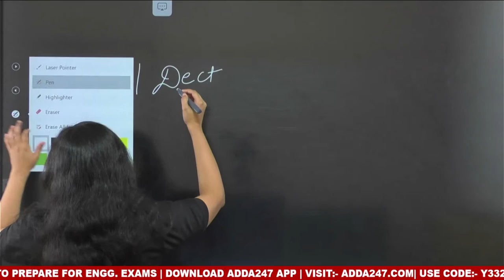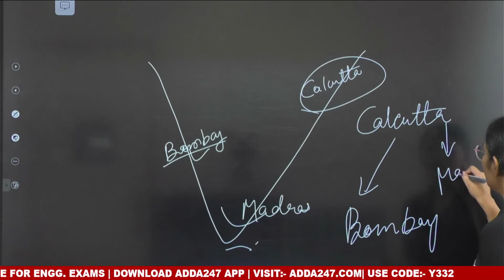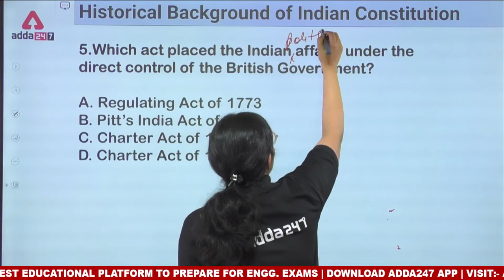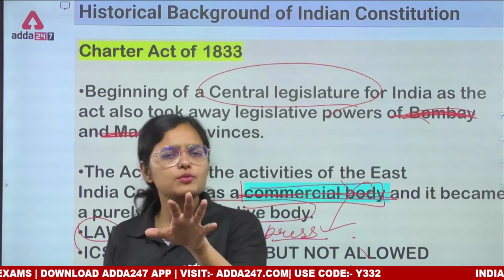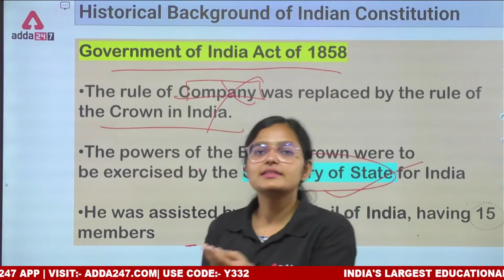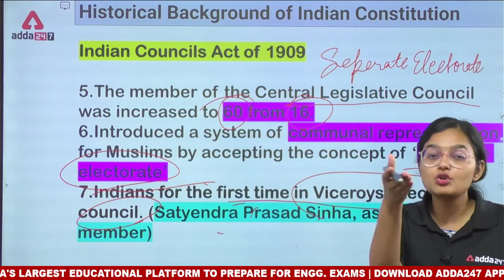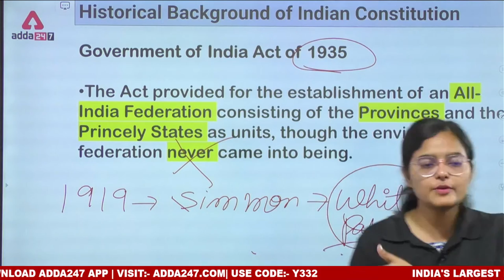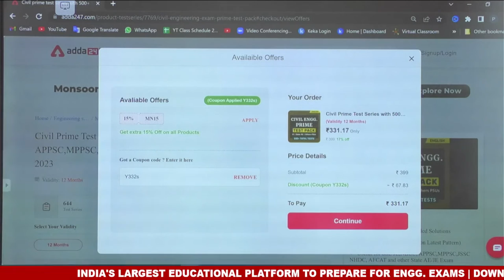INDIAN POLITY | HISTORICAL BACKGROUND | LEC#1 | Articles | For all Engineering Exams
Jharkhand Staff Selection Commission (JSSC) is set to conduct the JSSC JE recruitment exam for a total of 1289 vacancies. The JSSC JE recruitment exam is held for the selection of qualified and worthy candidates for the junior engineer position in various technical departments of the Jharkhand government. to watch Demo Videos, Course Content, Current Affairs & Exam-Wise Content Etc.